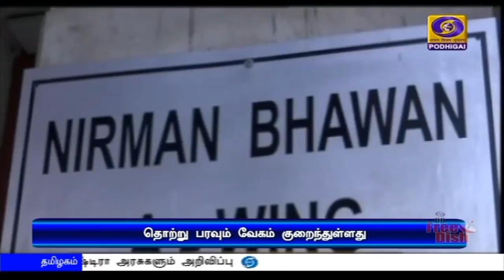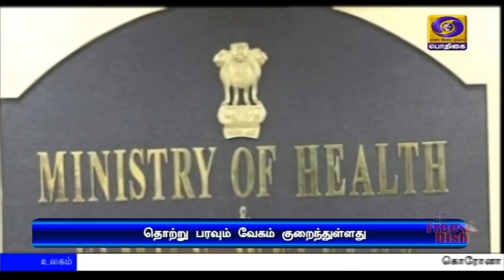இரட்டிப்பாகும் கால அளவு அதிகரிப்புPodhigaiTamilNews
கொரோனா தொற்றால் பாதிக்கப்பட்டவர்களின் எண்ணிக்கை இரட்டிப்பாகும் கால அளவு 17 புள்ளி 4 நாட்களாக அதிகரிப்பு. - மத்திய சுகாதாரத்துறை அமைச்சகம் தகவல்.